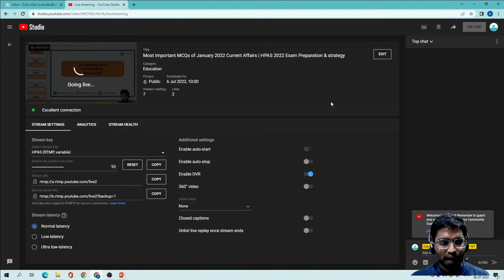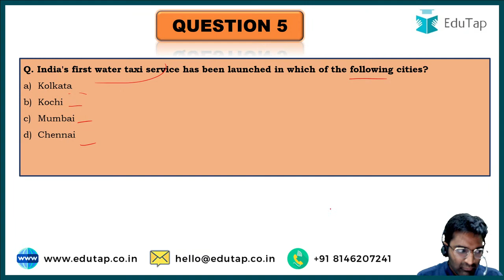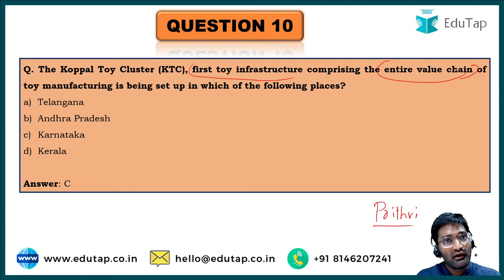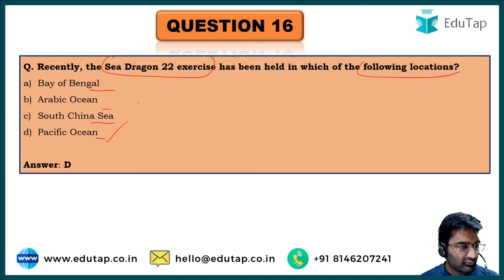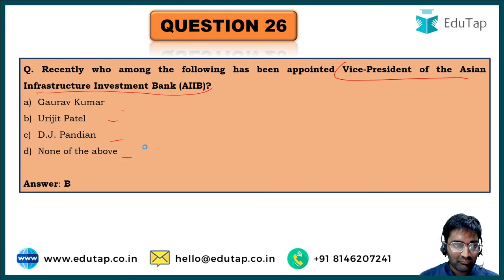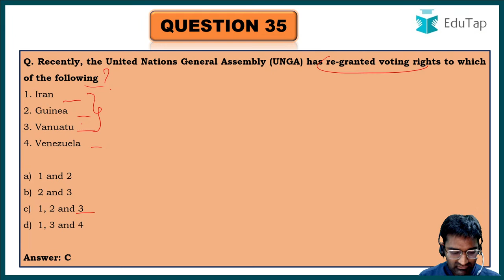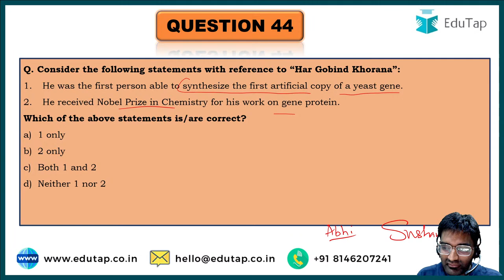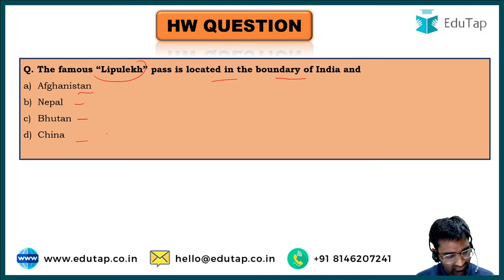Most Important MCQs of January 2022 Current Affairs | HPAS 2022 Exam Preparation & strategy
In this session, we will discuss the current affairs of the month of January 2022 relevant to HPAS exam.